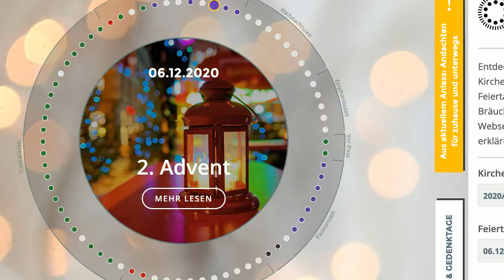Gebet und Andacht für den 2. Advent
Advent: Eine besondere Zeit., irgendwo zwischen "Alle Jahre wieder... " und "Wo bleibst du, Trost der ganzen Welt?". Mitten in der Wüste: ein Weg. Gott will zu uns kommen. Auch im Jahr 2020. Kommt mit, ihm entgegen! Mehr unter: kirchenjahr-evangelisch.de